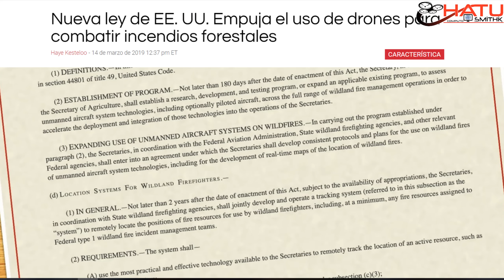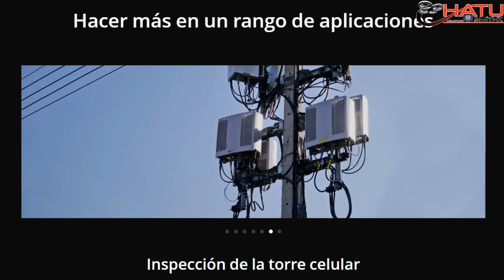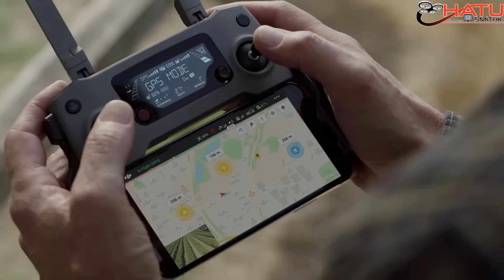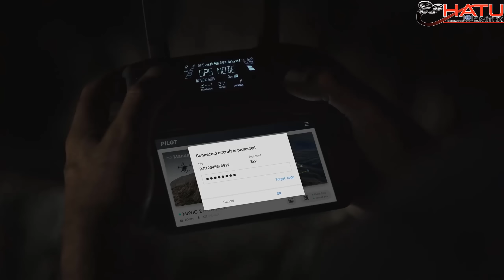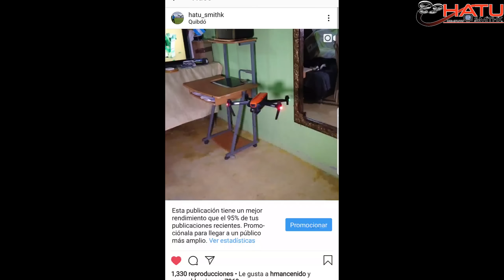TODO SOBRE EL MAVIC 2 EMPRESA en ESPAÑOL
En este video comparto toda la información Relevante sobre el Mavic 2 Empresa y un par de Detalles a tener en cuenta y para qué público está Diseñado.

VENTA DRONES escribir al correo:
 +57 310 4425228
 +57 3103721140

GRUPO FACEBOOK: HATU MAVIC PRO
PÁGINA FACEBOOK:HATU MAVIC PRO